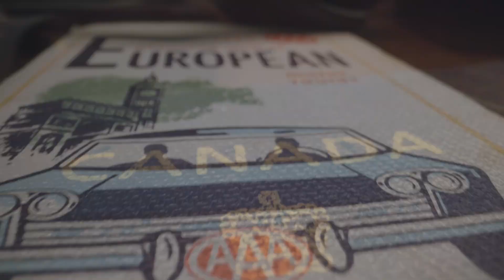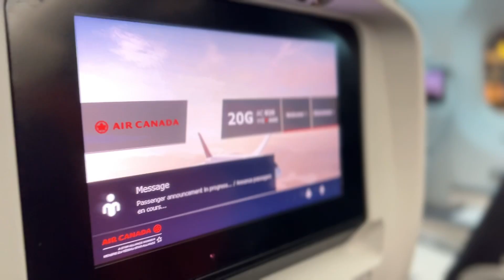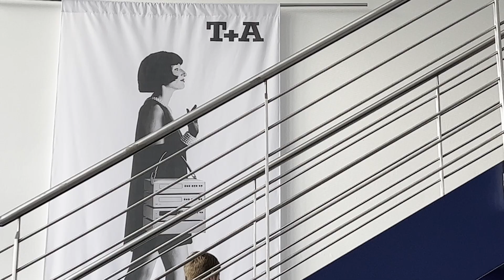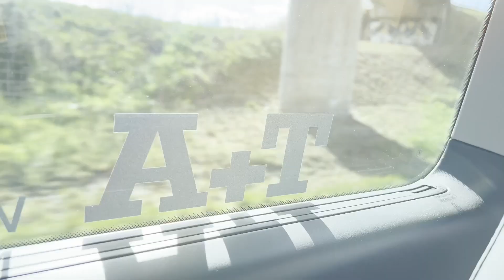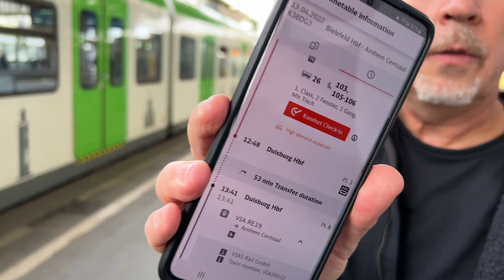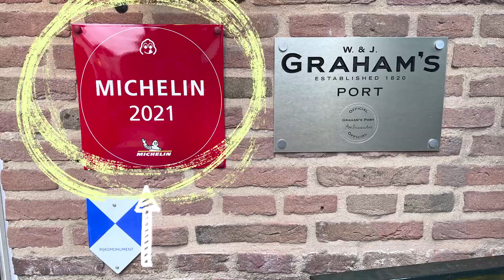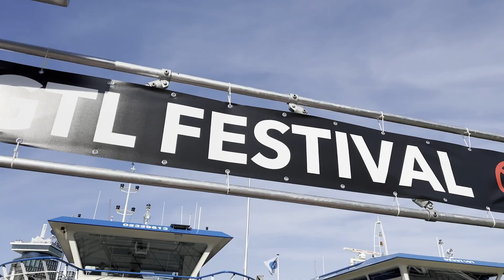European Hi-Fi Tour Behind the Scenes—T+A, Crystal Cable/Siltech, Amadeus Meitner, DGTL (Ep:1)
For about eight years now, the SoundStage! video team has been traveling around the world creating videos for the SoundStage! Network’s YouTube channel. The COVID-19 pandemic shut down much of that traveling for two years, of course. As restrictions have gradually lifted around the world, the team has been back on the road and in the skies—and with renewed enthusiasm and new ideas for content to shoot.

This first video in the "SoundStage! Travelers" series is a behind-the-scenes look at the team’s April 2022 trip from Canada to Germany to visit electronics- and speaker-manufacturer T+A, and then on to the Dutch sister-brands Crystal Cable and Siltech in the Netherlands. But the team wasn’t done yet. With some on-the-spot thinking and last-minute planning, they dropped in on the DGTL music festival in Amsterdam with Amadeus Meitner, of Meitner Audio and EMM Labs. There, the team got backstage, onstage, and all around this exciting music event. It was a thrilling way to cap off the journey—and it’s all captured in this video.

END